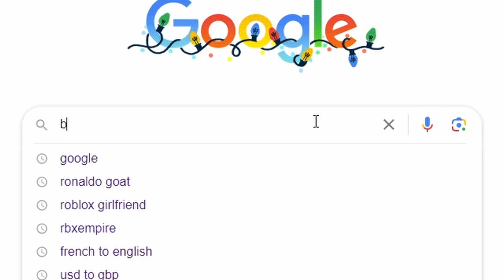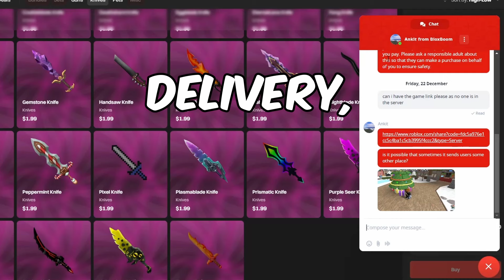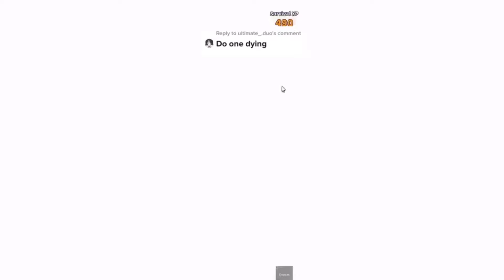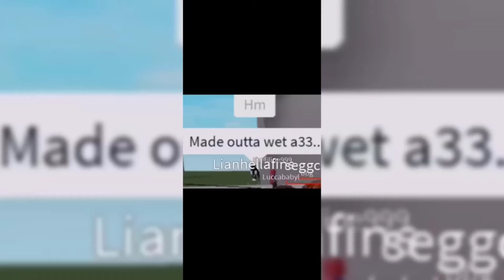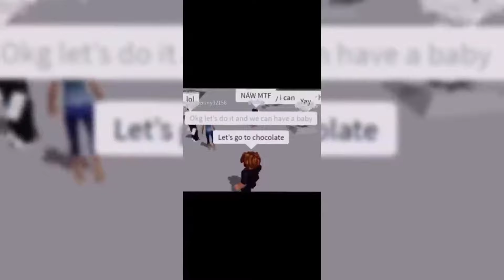😱MM2 TIKTOK COMPILATION 😍| MURDER MYSTERY 2 | 😭MM2 MOMENTS #288